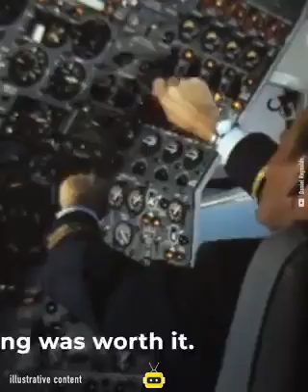Commercial flying in the 1950's and 60's